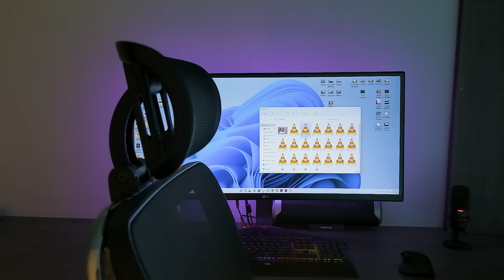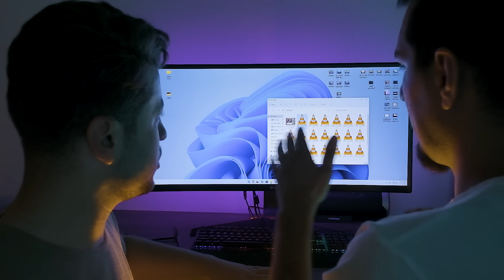#02 Technomedy | تارمایی لێرەیە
لێرەوە بەردەوام نوێترین وتازەترین هەواڵی تەکنەلۆژی ببینە
پشتگیریمان بکەن بە لایک و سەبسکرایبەکانتان.